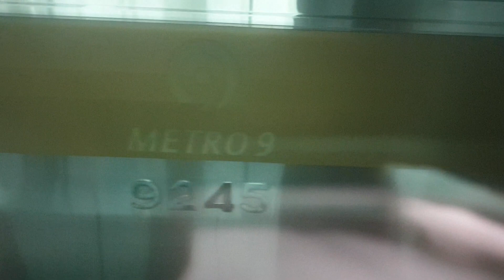서울시메트로 9호선 개화행 열차 노들~노량진 주행